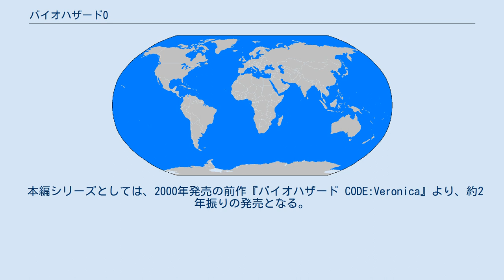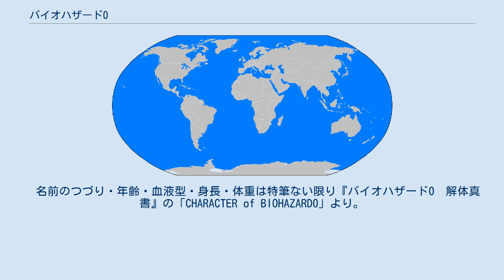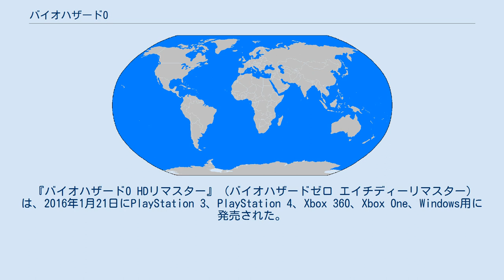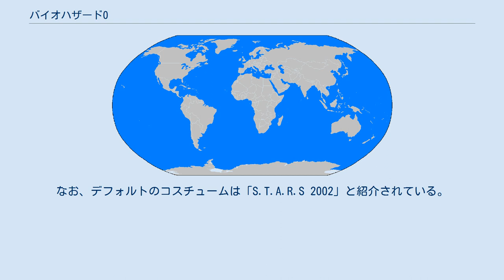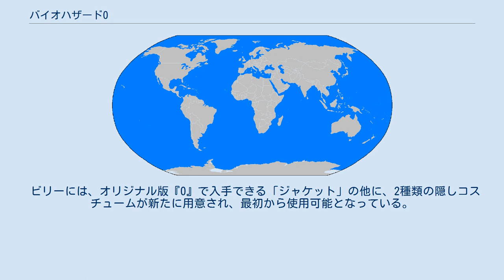バイオハザード0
『バイオハザード0』（バイオハザードゼロ、BIOHAZARD 0、海外:Resident Evil 0）は、カプコンより2002年11月21日に発売されたニンテンドーゲームキューブ用ホラーアクションアドベンチャーゲーム。
『バイオハザードシリーズ』の第5作である。
開発はトーセとニューロン・エイジ。
 2016年に発売されたHDリマスター版についても述べる。
 本編シリーズとしては、2000年発売の前作『バイオハザード CODE:Veronica』より、約2年振りの発売となる。
ナンバリングシリーズとしては、1999年発売の『バイオハザード3 LAST ESCAPE』以来、約3年振りとなる。
 時系列としては、『バイオハザード』にて起きた洋館事件の前日に位置しており、その中で起きていた出来事を描くプレストーリー編。
開発当初はNINTENDO64で発売される予定だった。
 また、2001年9月にはディレクターの三上真司により「バイオハザードシリーズをゲームキューブに独占供給する」との発表がされていた。
 2008年7月10日にWii版が発売された。
対応するコントローラが増えた他は追加要素の無い純粋移植作品であるが、ディスク容量増加によってプレイ中のディスク入替の必要はなくなった。
また、パッケージは、GC版がレベッカとビリーの背中合わせだったのに対し、Wii版は2人が向き合っている。
 1998年7月23日、午後7時半。
アメリカ中西部ラクーン森林地帯の中を走るオリエント急行に類似した一本の列車“黄道特急”と、その列車を遠くの崖から見ている一人の青年があった。
そして青年が両手を広げて朗々と唄いだすと、列車に次々と奇妙な形の生物がへばりついていく。
それらは車両の隙間から内部へ侵入し、乗客達に襲いかかった。
恐怖の絶叫が車内に響き渡る。
乗客たちが息絶えてゆく間も唄い続けていた青年の足元には、列車を襲ったものと同じ怪生物が無数に集まっていた。
 同日午後10時過ぎ――同じく森林地帯上空をラクーン市警のヘリが飛行していた。
最近多発している猟奇殺人事件の調査のためである。
人間が人間を喰い殺すという異常性にも拘わらず捜査は難航し、犠牲者が続出したことで市警は精鋭部隊S.T.A.R.S.の捜査投入を決定。
2チームの内、ブラヴォーチームがヘリで捜査に訪れたのだが、エンジントラブルに見舞われ森の中へ不時着してしまう。
ヘリから降りたブラヴォーチームはほどなく、横転した軍用囚人護送車とMP二人の死体を発見。
護送されていた元海軍少尉ビリー・コーエンがMPを殺害して逃走したと判断し、隊員たちは散開して周辺捜索を開始する。
新入隊員レベッカ・チェンバースは奇妙にも森の中で停車している“黄道特急”と記された列車を発見し、逃亡犯が隠れている可能性から車内に侵入する。
 列車内には、ゾンビ化した乗員や乗客が無数に徘徊していた。
レベッカは恐怖に耐えながら列車内を探索するが、その最中に逃走中のビリー・コーエンと遭遇する。
レベッカはビリーを逮捕しようとしたが、ビリーは脱出のため協力しようと主張する。
後に危ないところを助けられたレベッカは、しぶしぶビリーと協力することにした。
 探索中に突如列車が発車したため、2人は列車を止めるために奔走する。
途中巨大なサソリ・スティンガーに襲われるも、辛くも列車の停止装置を作動させ、列車は横転して停止した。
2人は列車から降りた先の施設に進むが、そこはアンブレラの幹部養成所であった。
レベッカとビリーは協力して入り組んだ養成所内を探索するが、レベッカは危ないところを何度もビリーに助けられ、徐々に本当にビリーは凶悪犯なのか疑問を抱くようになる。
 声はHDリマスター版で追加された日本語音声の声優。
　名前のつづり・年齢・血液型・身長・体重は特筆ない限り『バイオハザード0　解体真書』の「CHARACTER of BIOHAZARD0」より。
 ヘリ不時着後すぐにレベッカと別行動になるため、作品内では彼らの詳しい足取りは不明。
最終的に生存者は全員、「洋館」（1作目の舞台）へ向かう事となる。
 『バイオハザード0 HDリマスター』（バイオハザードゼロ エイチディーリマスター）は、2016年1月21日にPlayS...